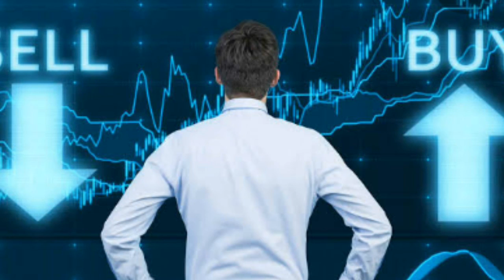हाथो मे कड़ा पहनने के चमत्कारी फाएदे जानिए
iss video mein janiye ki haatho mein pahenne ke liye jo tarah tarah ke kare hote hai tambe ke kare lohe kare sone ke kare chandi ke kare unke kya fayde hote hai hanare jeevan mein